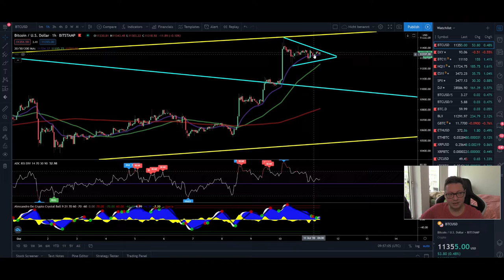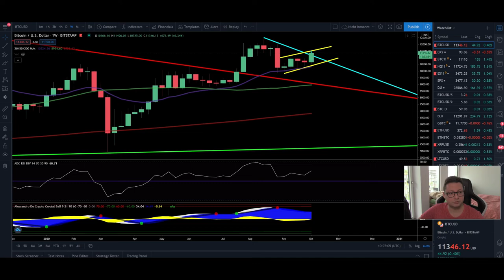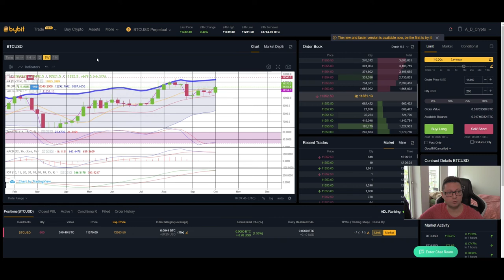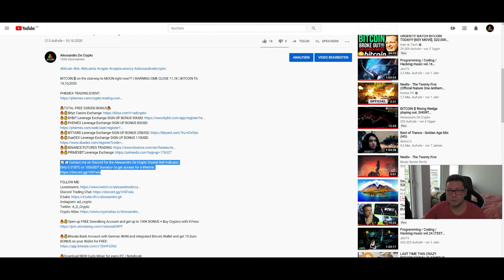BITCOIN ₿ 11,1K retest before next PUMP ¦ CME CLOSE 11,1K ¦ BITCOIN Technical Analysis 11,10,2020